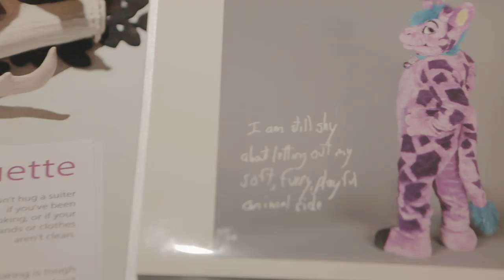Furries and Despair Photography Show - Bobby Pin and Ron Lussier - Bay Area Media Masters - BAMM!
Opening reception night of "Furries and Despair" photography show on November 7, 2014 at Canessa Gallery. Featuring the work of Bobby Pin and Ron Lussier. Come meet the Furries! to see more Furry photography.
to see more Despair.